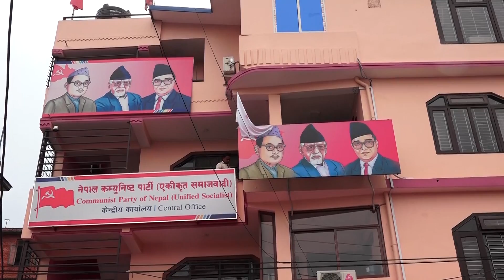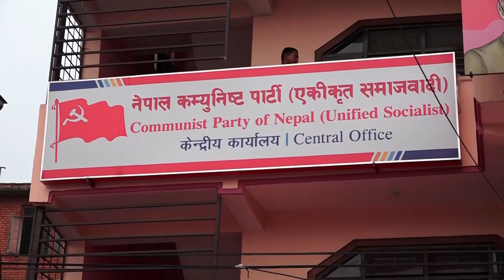निरिह माधव नेपाल (रिपोर्ट)